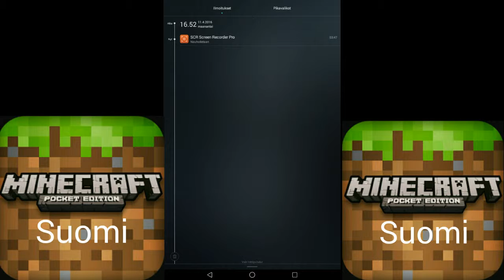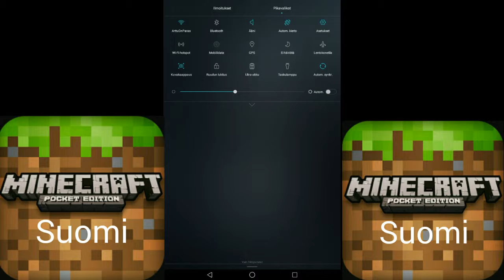Clash Royale ¦ Alkua